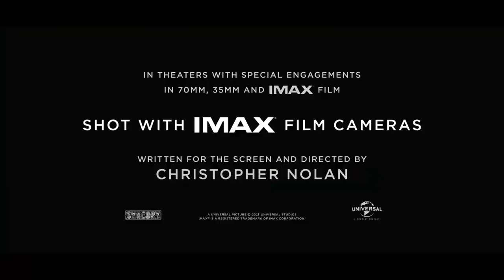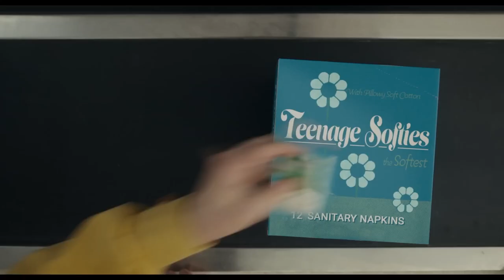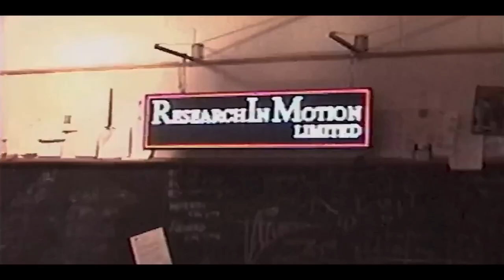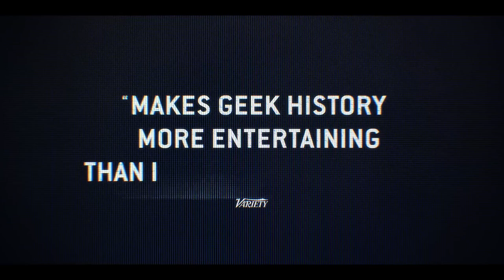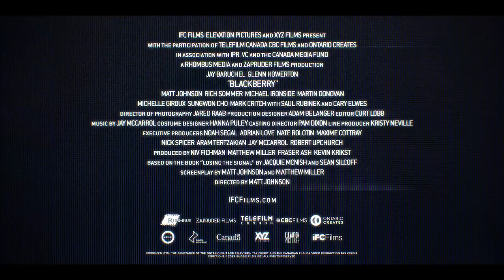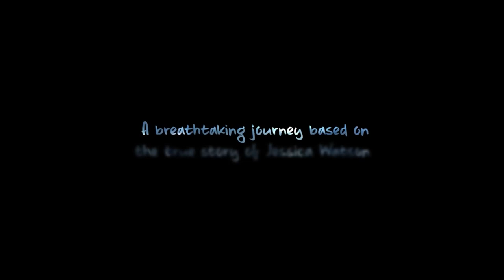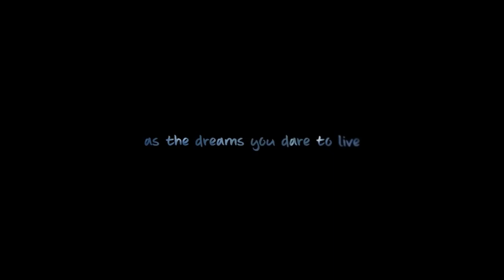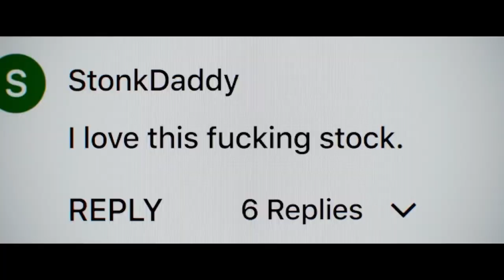Тop 10 films based on books in 2023. Page to Screen Brilliance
Тop 10 films based on books in 2023. Page to Screen Brilliance. A Cinematic Exploration of Literary Adaptations

🔴 00:00 Killers of the Flower Moon
🔴 02:23 Poor Things
🔴 03:46 Oppenheimer
🔴 06:50 Are You There God? It's Me, Margaret.
🔴 09:11 BlackBerry
🔴 11:31 White Bird: A Wonder Story
🔴 13:56 The Promised Land
🔴 15:57 Flamin' Hot
🔴 18:13 True Spirit
🔴 20:26 Dumb Money

Join us in this captivating video review as we delve into a diverse array of movies that have taken inspiration from the pages of compelling books. In this episode, we unravel the intricacies and cinematic brilliance behind adaptations that have left a lasting impact.

Killers of the Flower Moon:
Witness the haunting tale brought to life as we explore the gripping narrative and stellar performances in this adaptation of David Grann's bestselling book. Delve into the mystery, history, and cinematic mastery that make "Killers of the Flower Moon" a must-watch.

Poor Things:
Experience the whimsical and peculiar world of "Poor Things" as it transforms Alasdair Gray's novel into a visual spectacle. Uncover the magic and charm that this literary adaptation brings to the big screen, promising an unforgettable cinematic journey.

Oppenheimer:
Journey through the complex life of J. Robert Oppenheimer as we dissect the film adaptation of Kai Bird and Martin J. Sherwin's Pulitzer Prize-winning biography. Explore the nuances of science, politics, and humanity in this thought-provoking exploration.

Are You There God? It's Me, Margaret:
Step back into adolescence with this adaptation of Judy Blume's timeless classic. Dive into the world of Margaret as we discuss the challenges and triumphs of bringing this beloved coming-of-age story to the silver screen.

BlackBerry:
Uncover the tech-driven drama and intrigue of "BlackBerry," a film inspired by the tech industry's riveting tale. Join us as we explore how this adaptation navigates the intricate world of innovation, competition, and corporate drama.

White Bird: A Wonder Story:
Immerse yourself in the heartwarming universe inspired by R.J. Palacio's "Wonder." Explore the origins of "White Bird: A Wonder Story" and discover the emotional depth and compassion that makes this adaptation a poignant addition to the cinematic landscape.

The Promised Land:
Embark on a cinematic journey through the trials and tribulations of immigration and the pursuit of the American Dream. Join us as we analyze how "The Promised Land" translates the powerful narrative of Nicholas Lemann's book to the screen.

Flamin' Hot:
Spice up your movie night with the fiery tale of "Flamin' Hot." Discover the behind-the-scenes stories and cultural impact of this adaptation, inspired by the rise of a snack empire and the American Dream.

True Spirit:
Soar to new heights with the adaptation of Jessica Watson's inspiring journey around the world. Explore the courage, determination, and resilience that define "True Spirit" as we uncover the spirit of adventure on both page and screen.

Dumb Money:
Dive into the world of finance and folly with "Dumb Money," a film based on an intriguing financial narrative. Join us as we dissect the complexities and entertainment value of this adaptation, exploring the highs and lows of the business world.

Don't miss out on this cinematic exploration of literature brought to life – where the written word meets the magic of the silver screen!